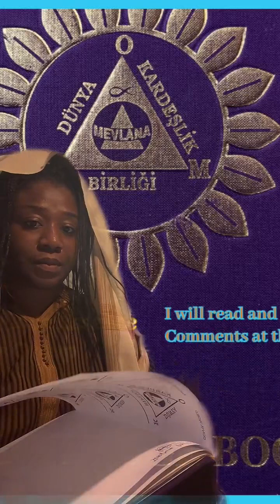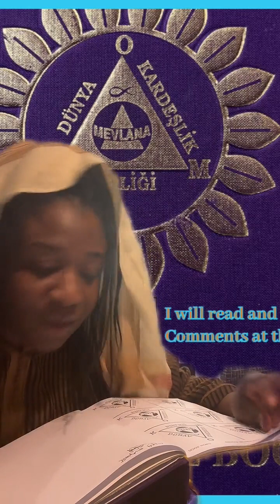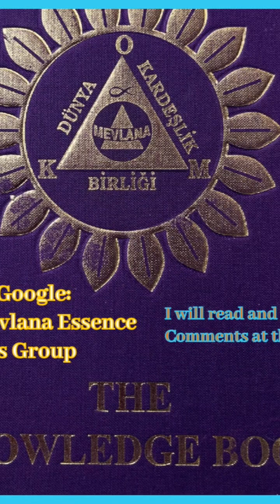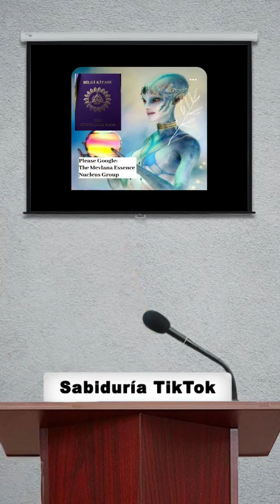The Golden Age: Reading The Knowledge Book 1